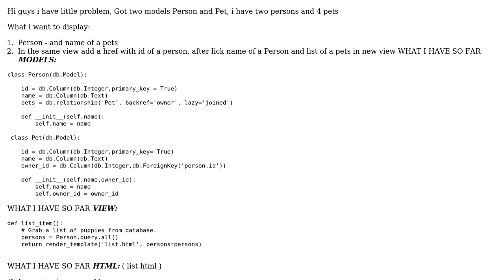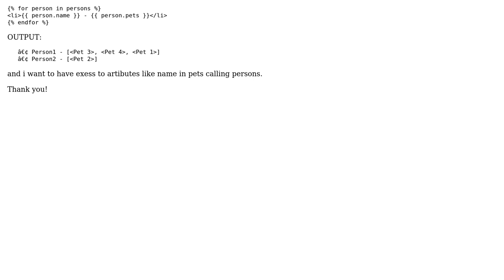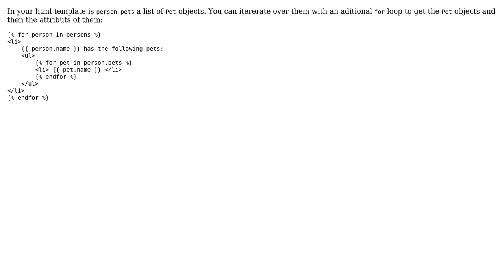Data display problem - flask, python sqlalchemy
With thanks & praise to God, and with thanks to the many people who have made this project possible! | Content (except music & images) licensed under CC BY-SA | Music | Images & others | With thanks to user Sebastian Stigler user dizek and the Stack Exchange Network Trademarks are property of their respective owners. You are responsible for your own actions.